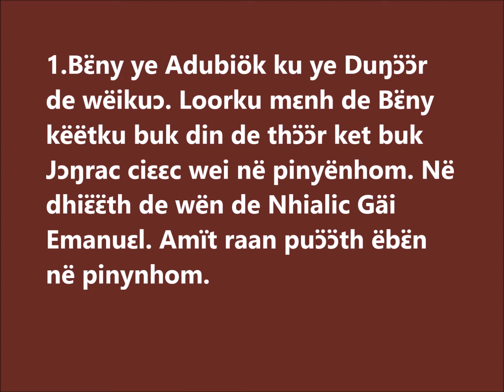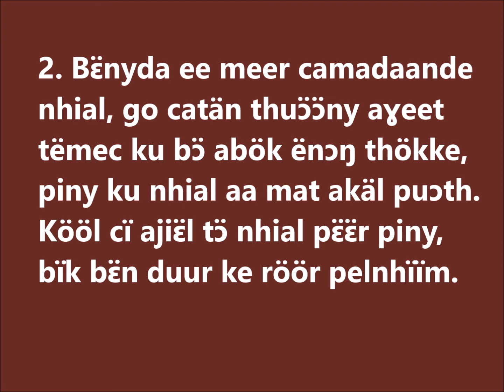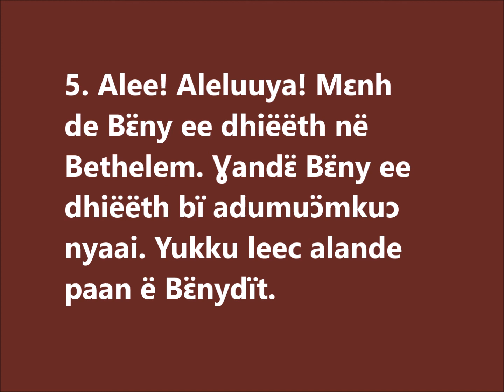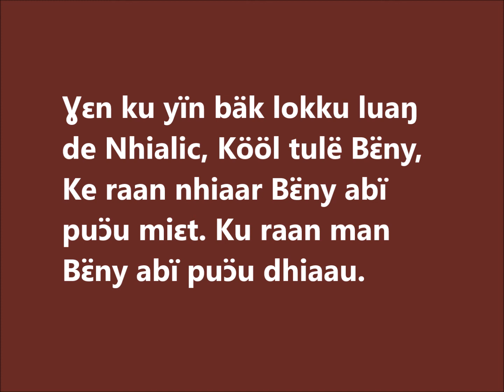Dinka Gospel song Bɛ̈ny ye Adubiök ku ye Duŋɔ̈ɔ̈r de wëikuɔ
MJ MEDIA PRODUCTION

GRAND HOPE MEDIA PRODUCTION